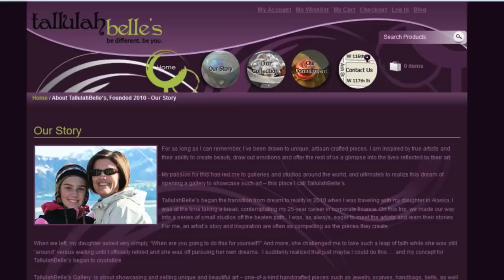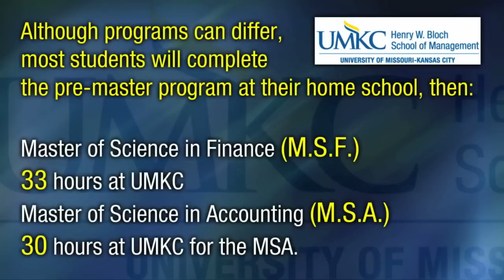Preparing for the AICPA and US CFA/CFP Exams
Dean Teng-Kee Tan of the UMKC Henry W. Bloch School of Management introduces this Bloch School program along with Georgia Smedley, Chair of the Department of Accountancy and Fred H. Hayes, Chair of the Department of Finance.